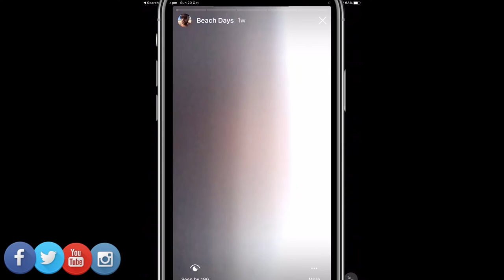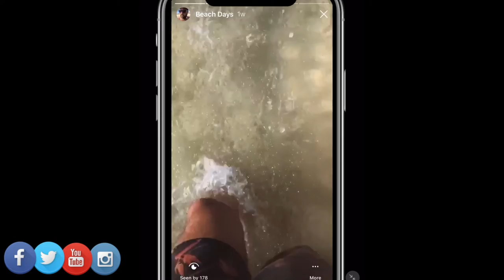EVERYONE IS AFRAID TO SWIM CAUSE OF THE SHARK ATTACKS RECENTLY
We show you why all the locals are afraid to swim in our local beaches... it has happened to many times, but we love the fact that we have the beach to ourselves and we take that risk.

Enjoy family.

Cheeeeehooooo

Blessings 😍😍